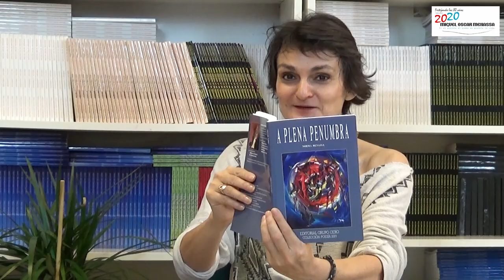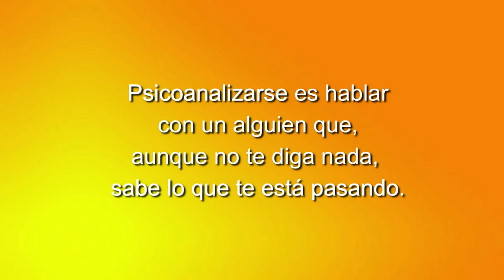87 LOS CUENTOS DE NORMA: EL ENCUENTRO ESPERADO